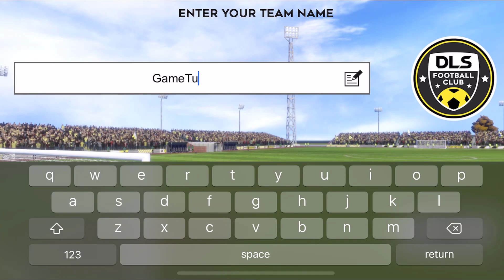THE BEST BEGINNING!! - DLS 22 R2G [Ep 1]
Welcome Everyone To Our Channel GameTube360.
THE BEST BEGINNING!! - DLS 22 R2G [Ep 1] is the 1st video of the DLS 22 R2G Journey.
Finally, I have started making R2G series. This is the 1st episode of my new Road To Glory of DLS 22 Journey. Hope everyone will Love it. If I get enough support I'll continue uploading more r2g videos.
For making this video I have to reset my 2 Years old Max Profile & I lost All Max Players, Coins & Gems. Hope everyone will support me.❤💛💚
Dream League Soccer 2022 Best Beginning is The First Episode of The New R2G Series. By Resetting DLS 22, I lost unlimited coins and gems and all the best players in dream league soccer 2022 ft. Lionel Messi, Neymar, Ronaldo, Salah, Bale, Mbappe, Hazard, Ozil, Lewandowski, and many more legendary best players. This is not a hack in DLS 22. It's totally real and amazing funny gameplay. You definitely love this DLS 22 R2G series with Android & iOS iPhone 13 Pro Max Gameplay.

▪Special Thanks To:- @Hassan360  @DLS4Ezy & @SakibPro
My Gadgets:-
▪Smartphone: iPhone 13 Pro Max
▪Screen Recorder: iOS Build In Screen Recorder
▪Video Editing Software: Camtasia Studio